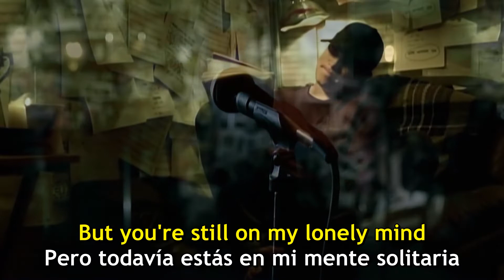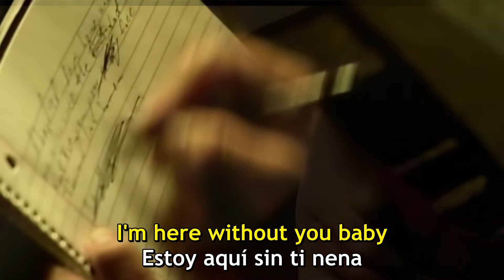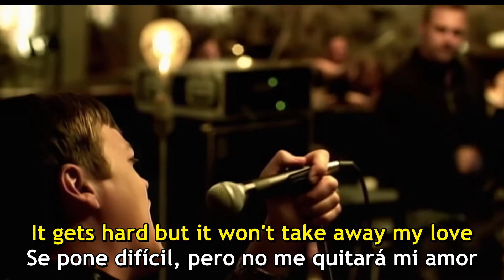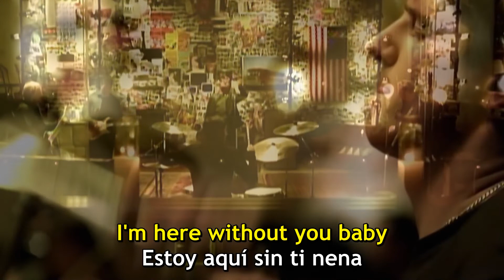3 Doors Down - Here Without You (Subtítulos en Español/Inglés)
EXPLICACIÓN DE LA CANCIÓN
La canción es acerca de estar lejos de alguien y echarles de menos, y no se trata de cuánto tiempo haya pasado, se trata de la soledad que viene con falta alguien. Se trata también de un estado de paz que viene al soñar con el ser querido.
Bueno es lo que dice la enciclopedia…
Pero en realidad la letra es bastante clara y creo que la podemos moldear a nuestra situación particular. Es ese tipo de canción que a todos nos pega de algún modo. Lo que llaman “universal”

CHISMES PERSONALES QUE A NADIE LE IMPORTAN:
No pide perdón directamente, pero quien no acceda a conversar después de escuchar esta canción, no tiene alma. Esa frase la vi por ahí por la internet. Y la verdad que es una de las canciones más hermosas que haya escuchado, tal y como descaradamente pongo al final de los subtítulos, como siempre, haciendo un poco lo que deseo para además añadirles algo más que sólo la traducción, al fin y al cabo, esta canción la deben de haber traducido cientos de veces a miles de idiomas, y hasta probablemente esté en lengua extraterrestre, porque hasta fuera del planeta deben de disfrutarla.
Para mí, siempre la traducción de esta canción va acompañada de escenas de la serie de adolescentes “One Tree Hill”, ya que fue la primera vez que vi un video de su letra y me lo descargué para verlo otras 500 veces más. A fin de cuentas, la serie era un reflejo de lo que sentimos en algún momento y siempre hay alguien que por algún lugar te piensa o tu piensas en alguien así, y no pasa la vida sin que te preguntes que hubiera sido si las cosas fuesen diferentes o hubiésemos actuado de otro modo. NO TODO EL TIEMPO, pero si, a veces pasa y mucho más si escuchamos esto y leemos su letra o ya la sabemos.
Yo sé que está traducida muchas veces, pero igual esta es la mía y como que me encanta, pues ahí les va. Un pequeño presente. Abrazos y no se desanimen que si regresa todo va a estar bien, pero si no, también todo va a estar bien, quizás hasta mejor.

Siga nuestro podcast AC/Dicen de conversaciones desde música Rock hasta todo tipo de temas, si es que desea ser de verdad una persona fuera de liga:

Y si necesitan trabajos de captura, creación y edición de Videos o Fotos vea nuestra página de Cesar Rouco Films & Photos